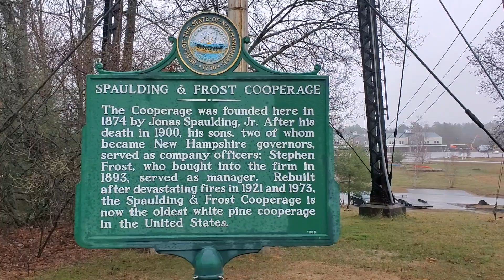Antique Water Tower & WWII Air Raid Siren in Fremont, NH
Spaulding & Frost Cooperage -Mini Roadtrip New Hampshire